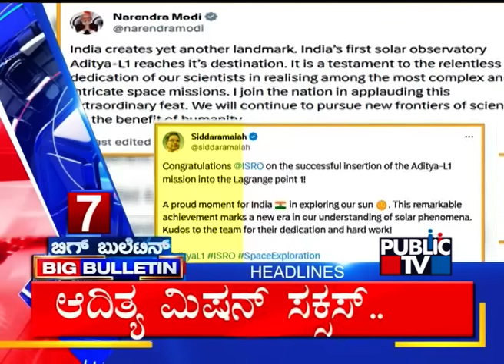Big Bulletin | Top Stories | HR Ranganath | Jan 06, 2024